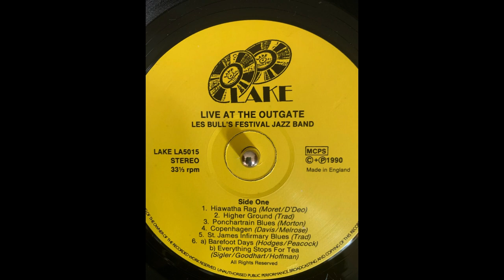Les Bull's Festival Jazz Band - Hiawatha Rag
From the LP Live At The Outgate.